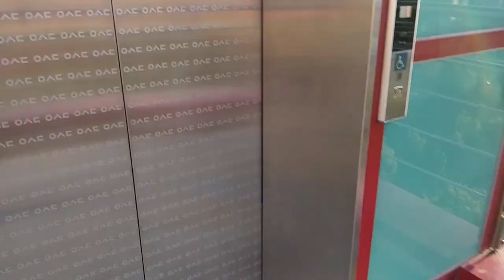Daejeon, South Korea | SolBridge International School of Business